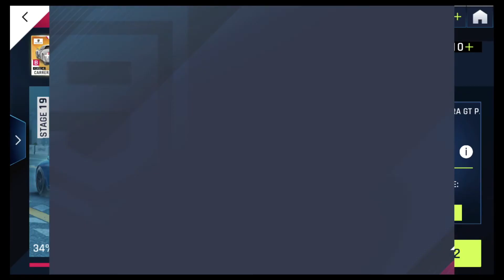[Porsche Carrera GT Special Event] Stage.19 [Nintendo Switch]